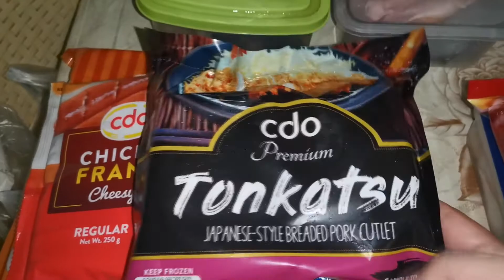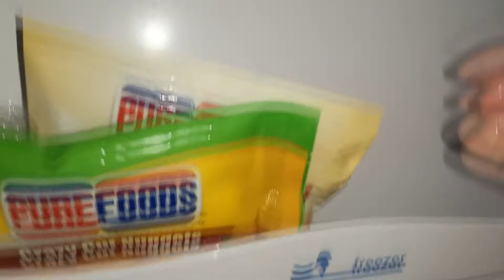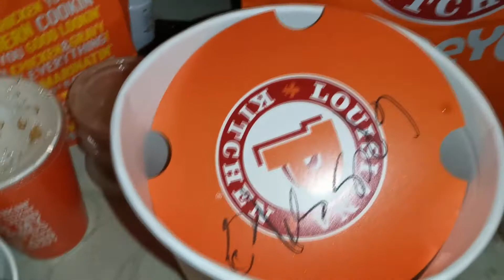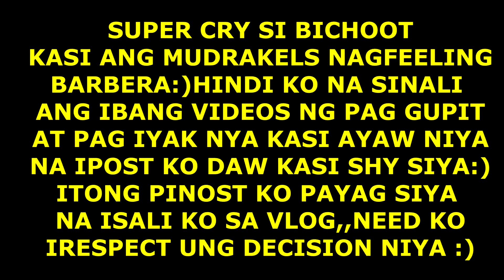QUARANTINE HAIRCUT FAILED!!(WAWA BICHOOT)+ FIRST TIME KUMAIN NG POPEYES + PALENGKE DAY-VLOG#30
Hello guyz,

Share ko lag sainyo ang aming daily quarantine ganap..Sinubukan ko gupitan c Bichoot kaya lang FAILED hahahh,,hindi ko natapos kasi umiiyak na & wag ko daw ipost ung ibang videos hehehh...

much love,
BEDONG,BEDANG & BICHOOT